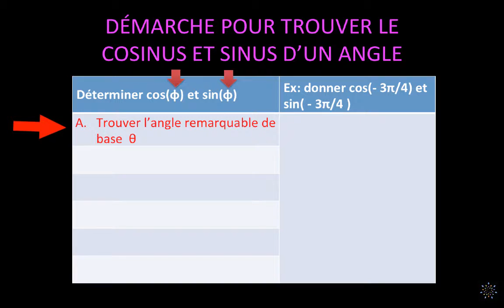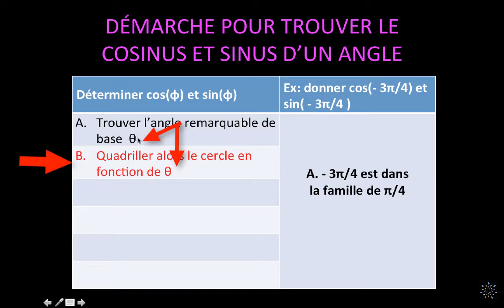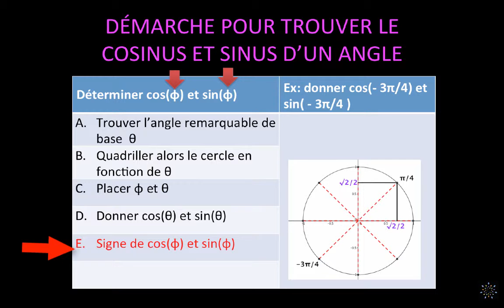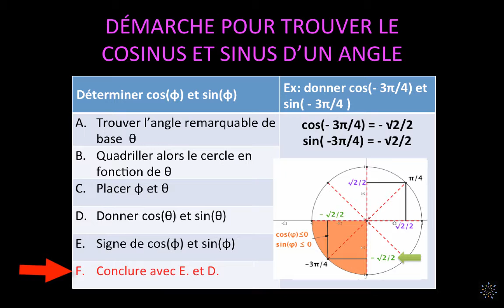Démarche pour donner les valeurs du cos et sin d un angle quelconque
Voici une synthèse de tout ce que l on a appris depuis le début de la trigonométrie. Elle nous permet de donner les valeurs du cosinus et sinus d'un angle quelconque situé sur le cercle trigonométrique.

Niveau: première, terminale, post-bac (bts, iut, licence, master...)